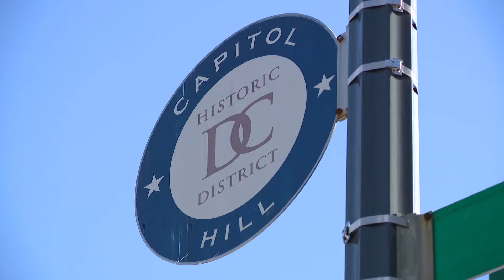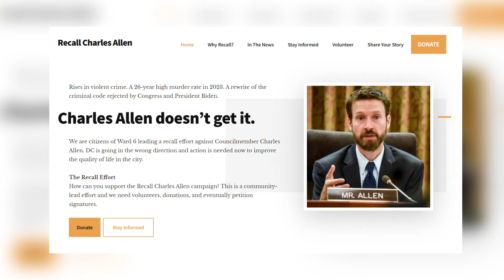Residents call for DC Council Member Charles Allen resignation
The group says Allen has not done enough to curb violence in Ward 6